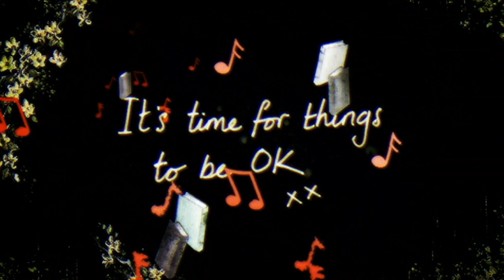Paul Steel - April & I - 03 WORST DAY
Part 3 of April & I: animated movie. Animation by Chris Hemming. Music by Paul Steel